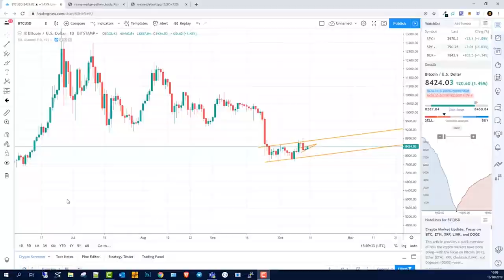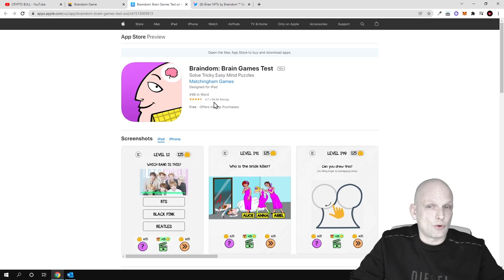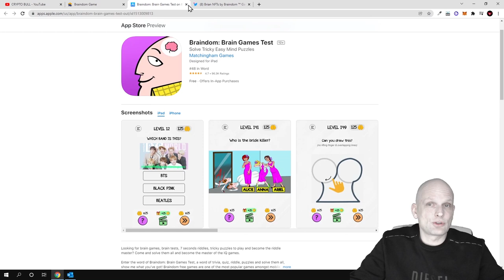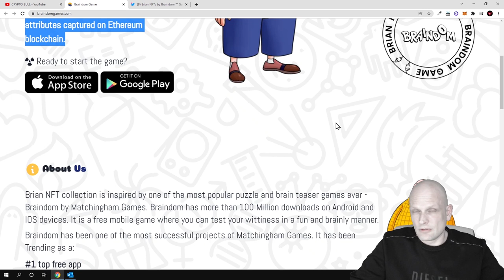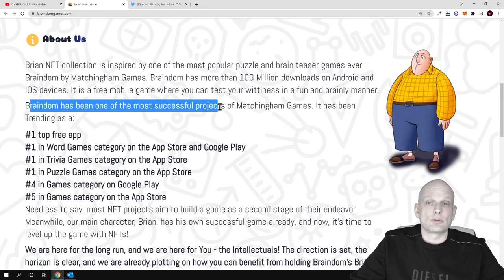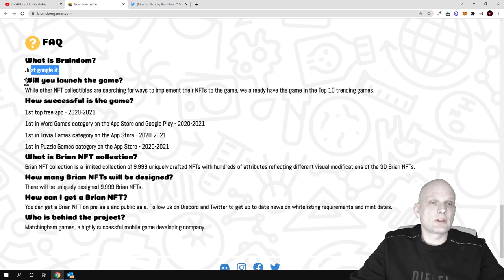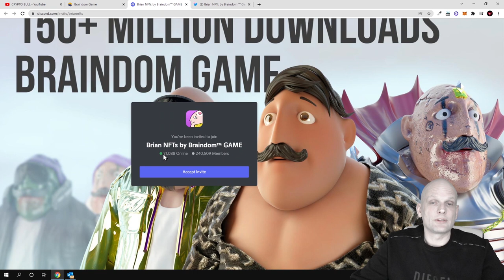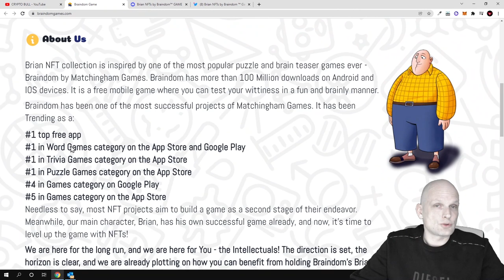The Most Hyped project, the best upcoming project Brian NFT by Braindom Games!?!